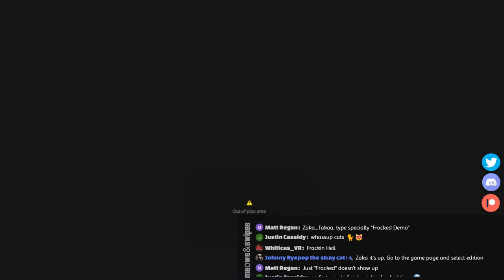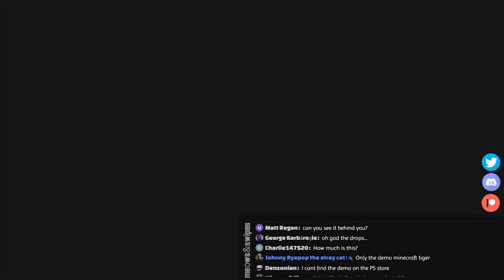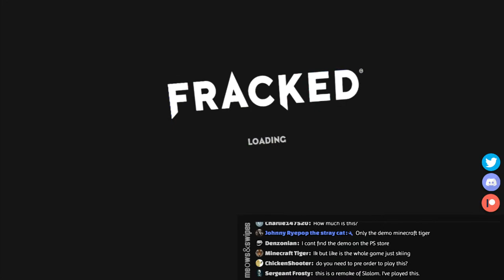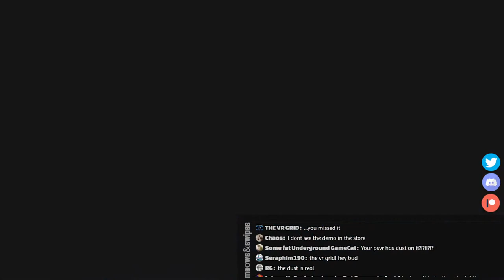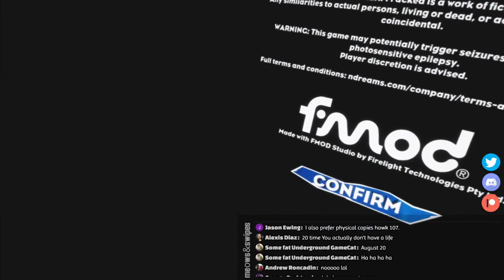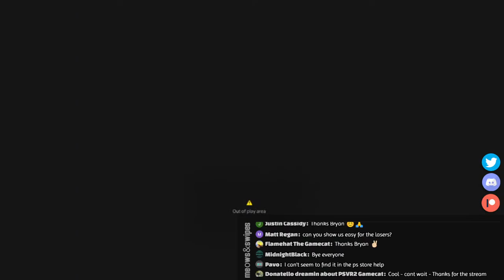Fracked | The First 20 Minutes! | PSVR LIVESTREAM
PlayStation VR exclusive FRACKED will be here August 20th and the free demo came out TODAY!  Let's check it out!  :D